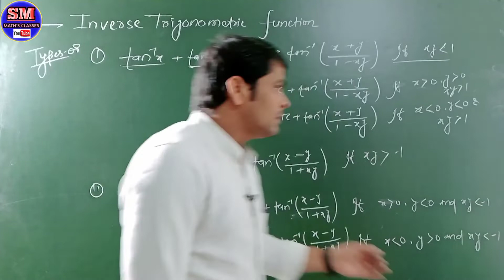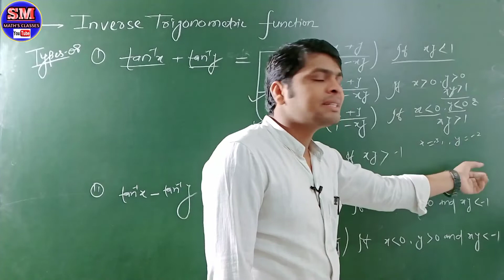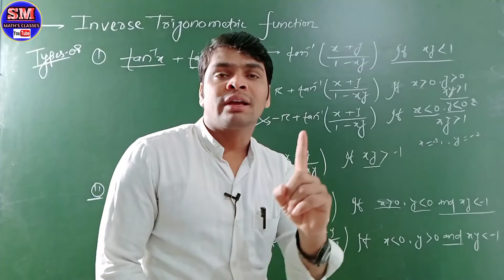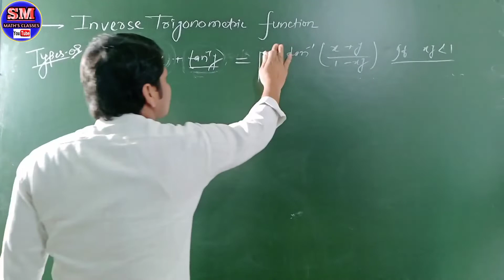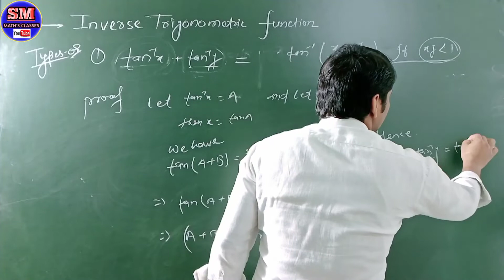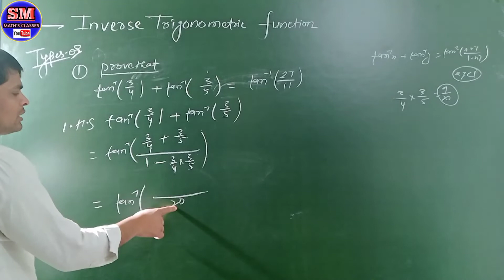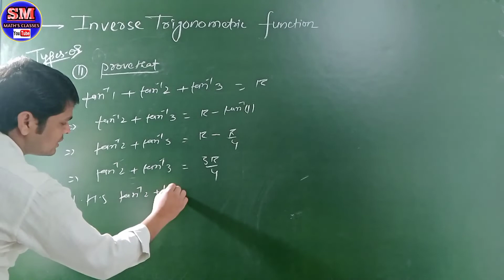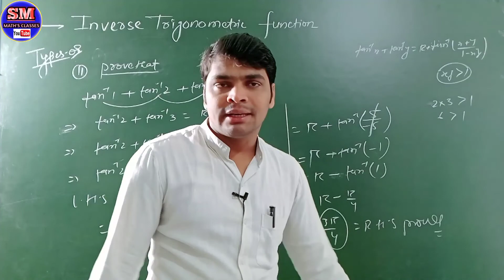Lecture -04 Inverse trigonometric function and property with examples#physicswallah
this topic is very important so guys please watch complete video
for class 11th&12th and other entrance exam

inverse trigonometric function kya hai
inverse trigonometric kise kahte hai
Inverse trigonometric ke kitne property hota hai